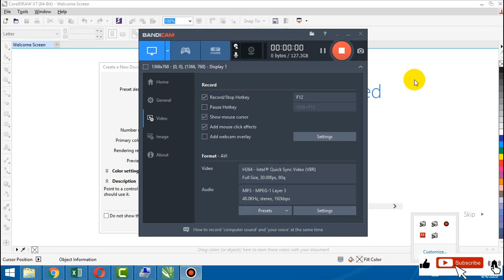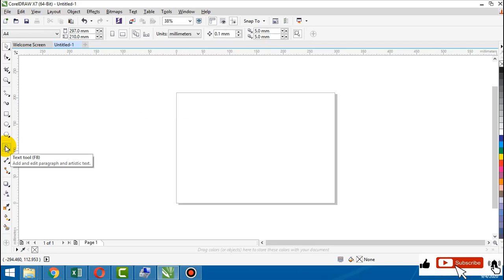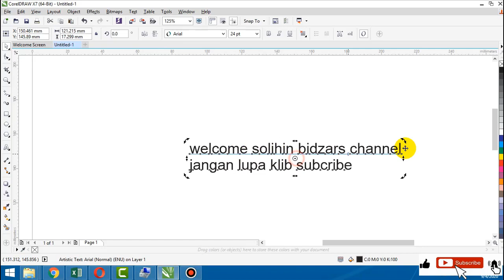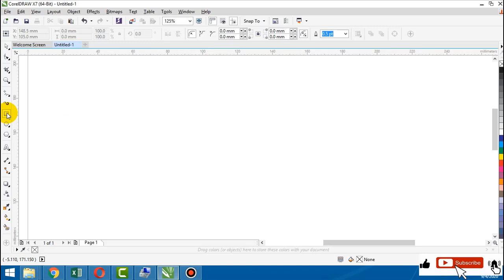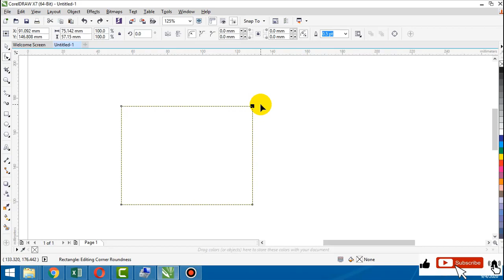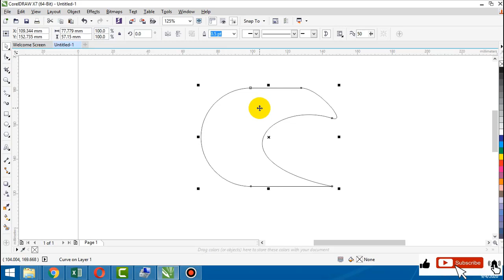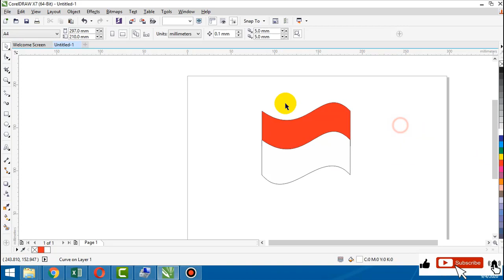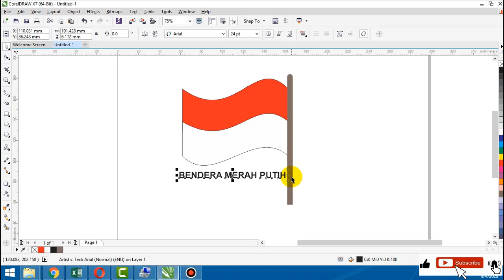Untuk PEMULA !!!! Tutorial CorelDraw Part1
Belajar Dasar Corel Draw Part 1 Akan membahas Fungsi Pick Tool, Rectangle Tool , Shape Tool dan Text Tool, Latihan Melengkungkan Objek dan Membuat Bendera Merah Putih Republik Indonesia